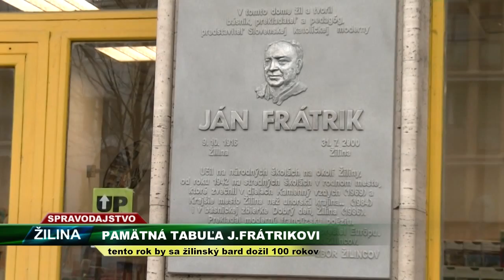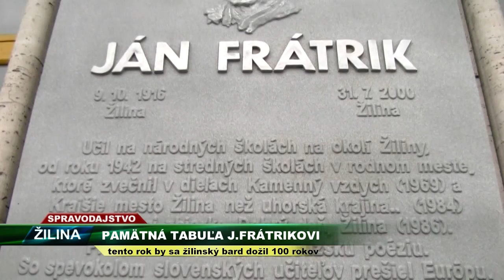TV SEVERKA Pamätná tabuľa Ján Frátrik